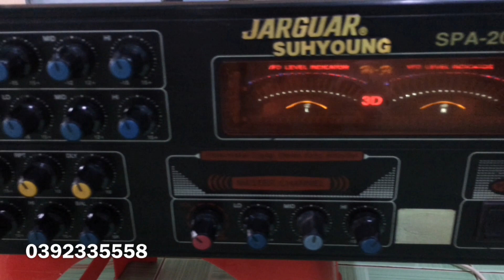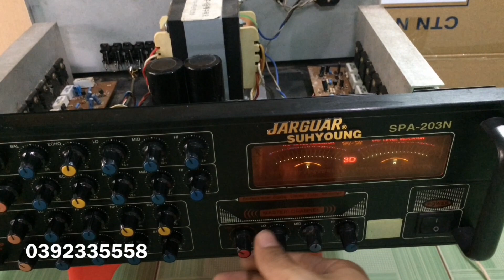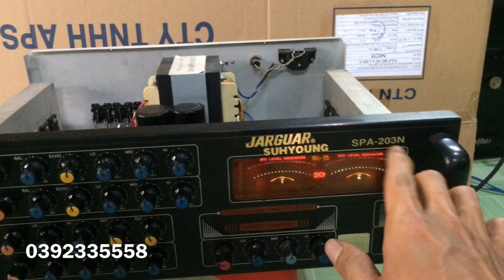Âm Ly Thanh Lý Siêu Rẻ - JARGUAR SPA 203n 12 Sò Lớn | PMT CỦ CHI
ÂM ly giá rẻ lại về máy hôm nay 12 sò lớn ,hát tốt máy đẹp
Hiệu Jarguar spa 203n ( Hát khỏe 1 cặp bas 25 )
GIÁ trong video nhé , xem ok alo cho em ạ

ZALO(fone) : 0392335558